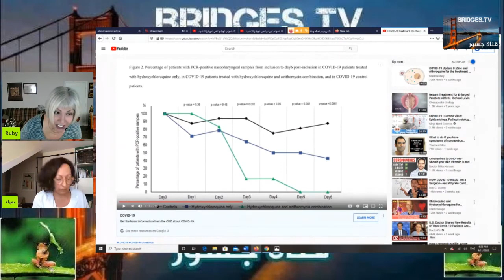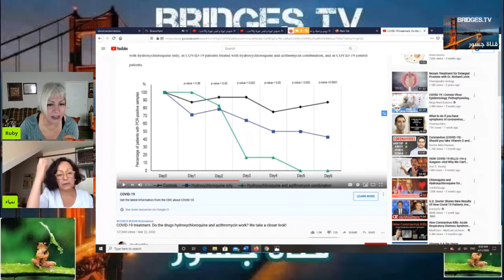روبي و نمياء و حديث الساعة ج1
ـــــــــــــــــــــــــــــــــــــــــــــــــــــــــــــــــــــــــــــــــــــــــــــــــــــــــــــــــــــــــ
روابط صفحاتنا و قنواتنا كله تجدونه فيما يلي :

قنوات صديقة :
للحصول على كتاب : ( كتاب الله ) للشاعر رافل خاشوق